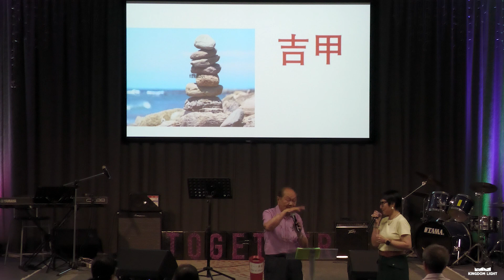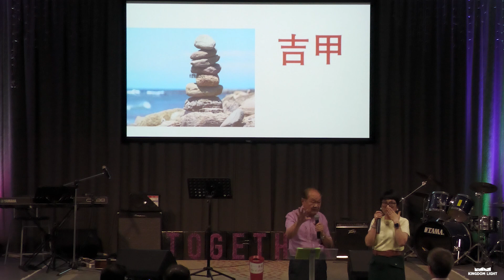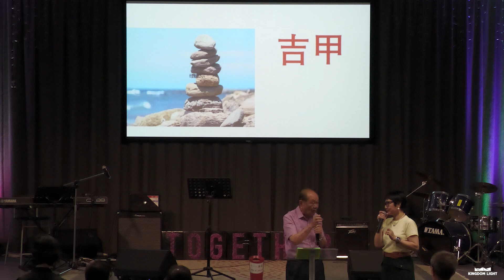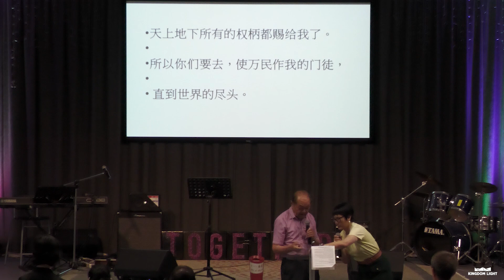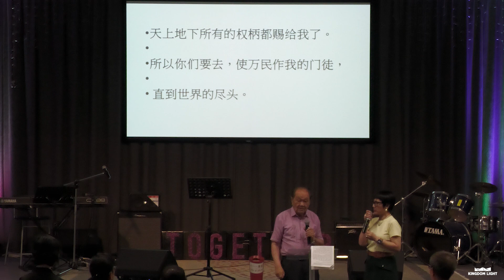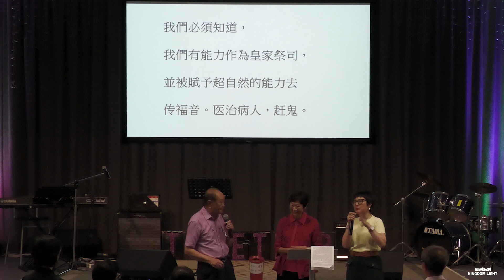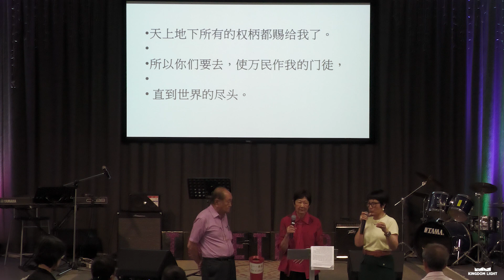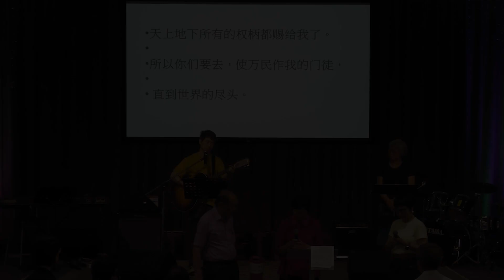粤语/国语翻译 SUNDAY 19.11.23 宣教日: 吉甲的经历 | Dr Chong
如果您正在寻找一个「家」，我们期待星期天能够见到您，与我们一同敬拜，一同叹咖啡。

星期日上午10时

地址
37 Tamara Drive, Cockburn Central, Perth WA 6164
(2堂)

查询
Lawrence 牧師